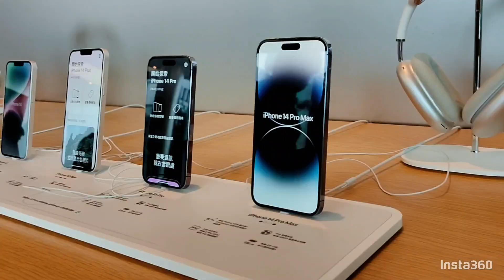能讓果粉無敵高潮引以為傲的中環頂級專賣店#中環#IPHONE